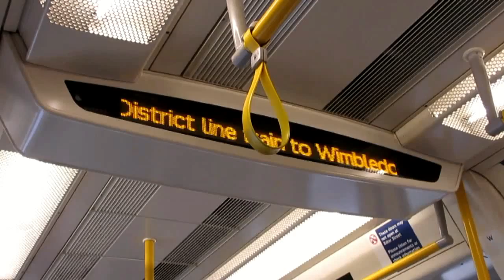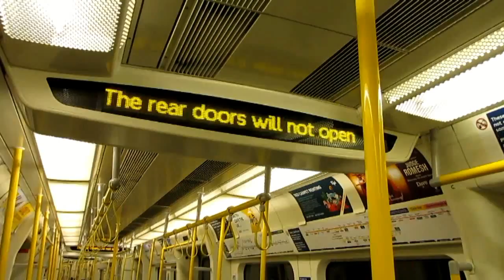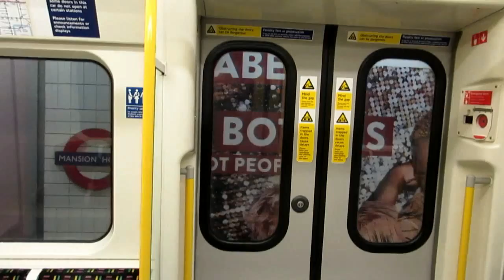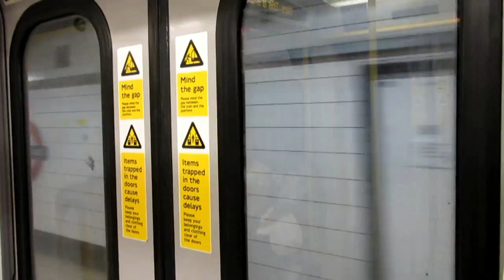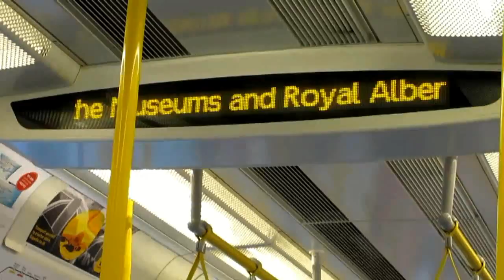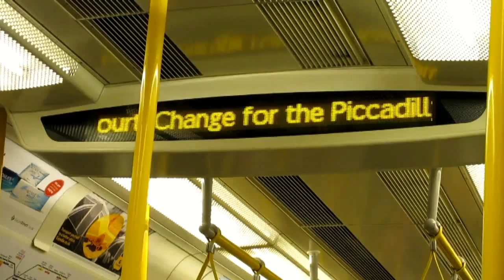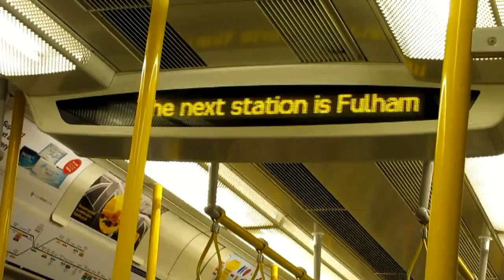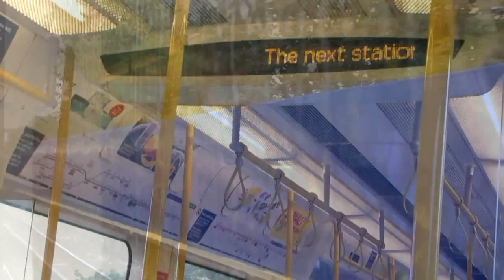London Underground District Line (West Ham - Wimbledon) - 3rd August 2018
This is a ride on the London Underground District Line, from West Ham to Wimbledon, filmed in the early evening on the 3rd of August, 2018.
We ride aboard a 2010-built Bombardier S7 Stock Train, set number 333.